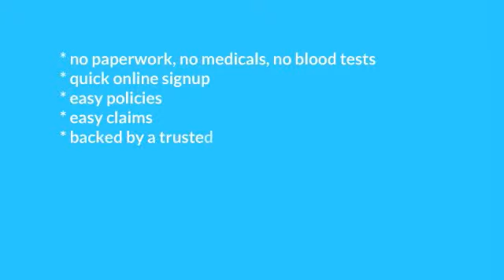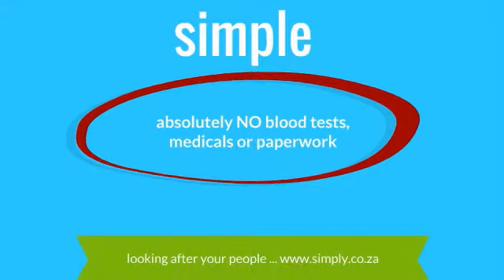life insurance for your family